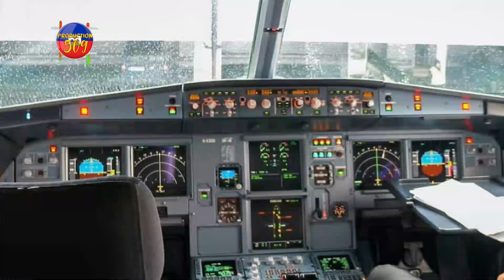SE KONFIME YON AVYON KA VOLE AK PÒT LI OUVè ROD JOSEPH BAY TOUT DETAY NAN DOSYE PASTè GREGORY A